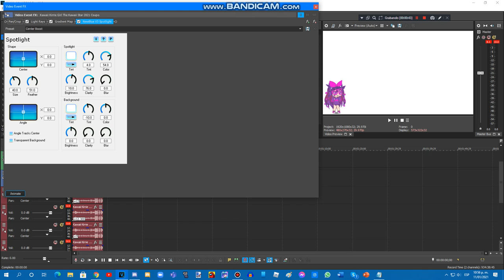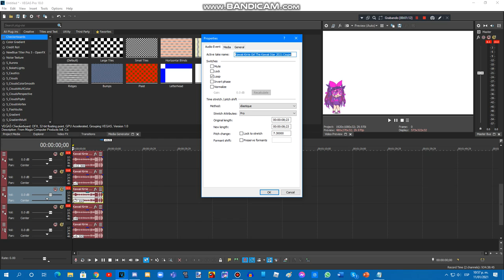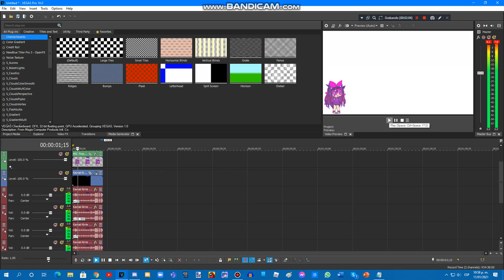{REQUESTED} How To Do Make Some Kawaii Kirrie Girl Major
Requested by: TOBIE643, CLAMXJNFSE784, CJLTMOSNFSG2004, MGSGE245, MYHVEM480, FY, LSF2021, LE2902, MF27, MHBOLE416, JB, TOCRSM785, UF2021, TOOMLE2021, KKGTKS2021 & 2011G.

Pitches: +12, +12.3, +7, +7.3, +9, +9.3

Please Contact & Join Me on MeWe!!!